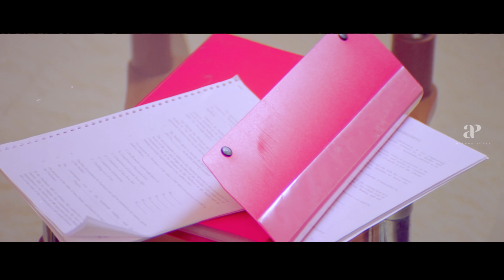Balram Vs Tharadas 4K Malayalam Movie Scenes | Climax Scene | Mammootty Slays Siddique |Katrina Kaif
Mohan Raj Beats Up Police in Balram Vs Tharadas 4K Malayalam Movie Scenes on API Malayalam. Balram vs. Tharadas is a 2006 Malayalam Action-Thriller Movie starring Mammootty, Katrina Kaif, Mukesh and Siddique in the lead roles. Directed by IV Sasi, music by Jassie Gift and produced by Liberty Basheer. Music for the songs was composed by Jassie Gift, while the background score was done by Pravin Mani.

Star Cast : Mammootty, Katrina Kaif, Siddique, Mukesh
Director : I.V. Sasi
Producer : Liberty Basheer
Cinematography : Sanjeev Shankar
Genre : Action
Release Date : 28 April 2006